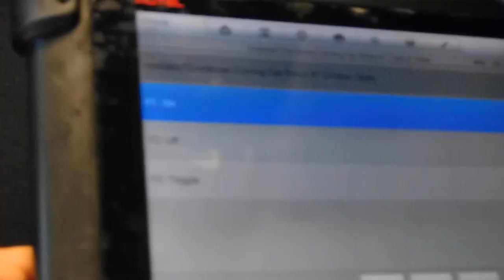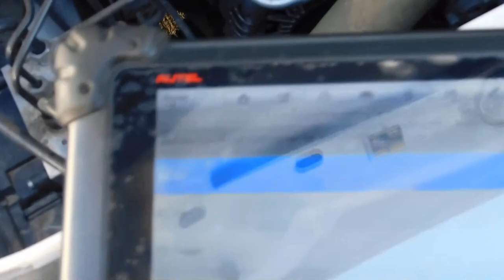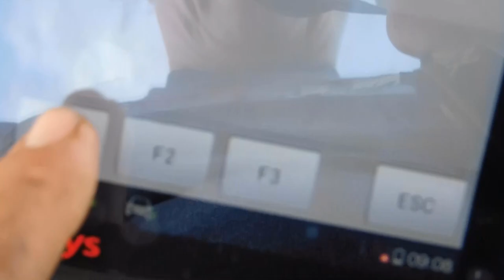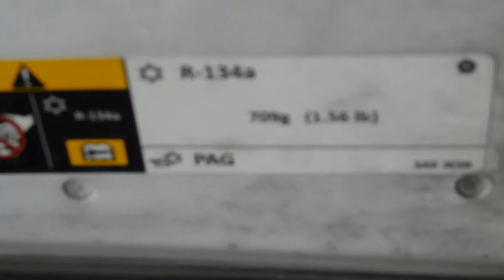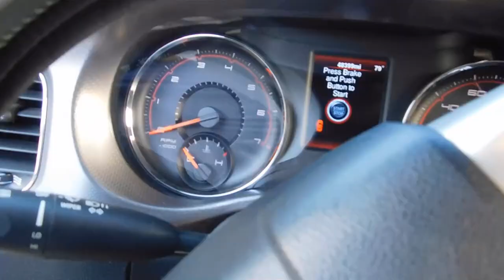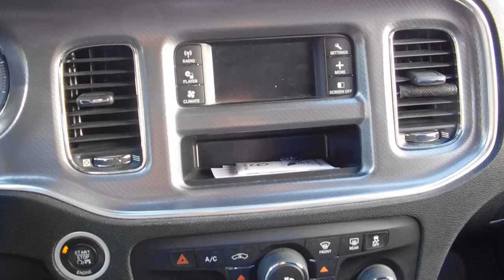Problemas del Aire Acondicionado